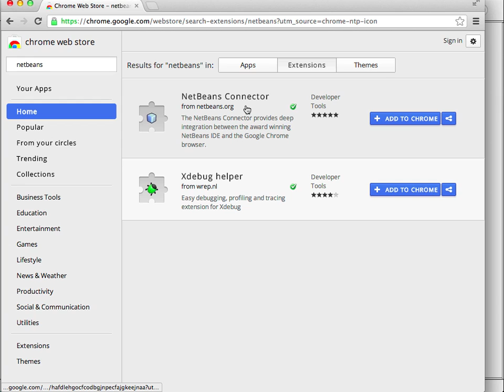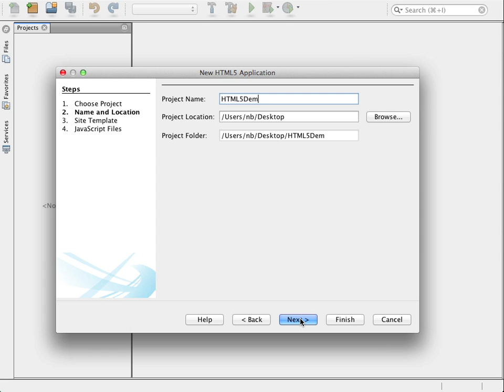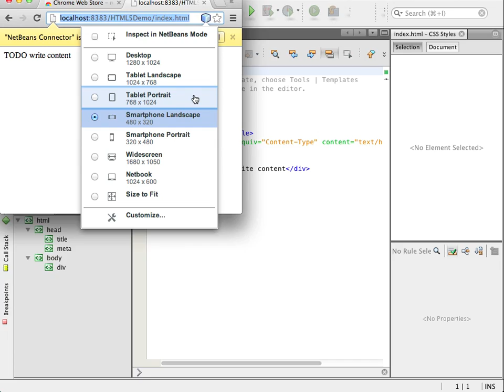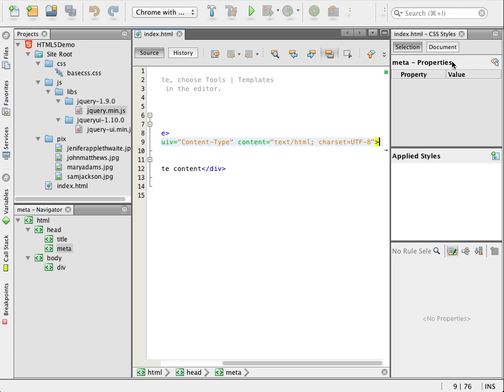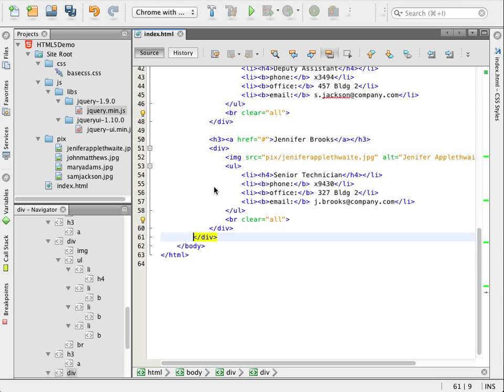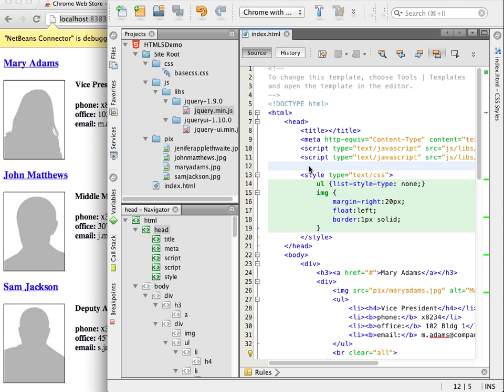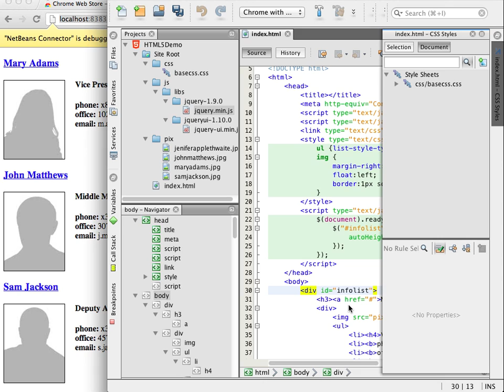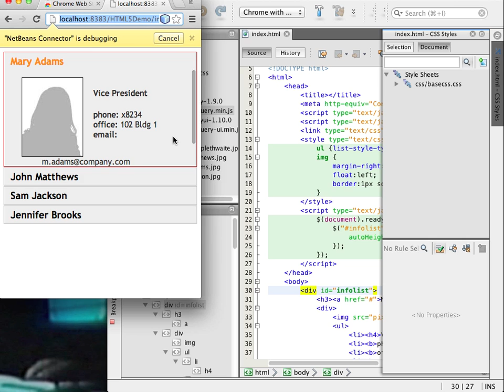Getting Started with HTML5 Applications in NetBeans IDE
This screencast introduces NetBeans IDE support for developing HTML5 applications.